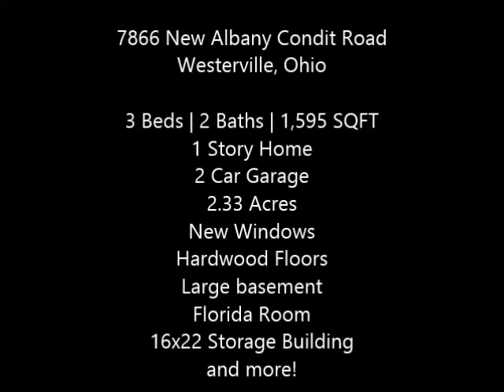7866 NEW ALBANY CONDIT Road Westerville, OH 43081 - Linda Jonard - REMAX Affiliates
Wow! Original owner has maintained ths home for 45 years! Newer Rosati windows, neutral throughout & hardwood floors in 3 bedrooms! Large country kitchen with pantry! Basement is huge! You'll love the 2.3 acre treed lot. The home sits back a bit off of the road. Enjoy the large Florida room overlooking the park like yard! Storage Building measures approx. 16' x 22'. Home is on well and an aeration system. Roof is 3 to 4 years new. There's a lot to offer here with a small price tag! Schedule your tour today!